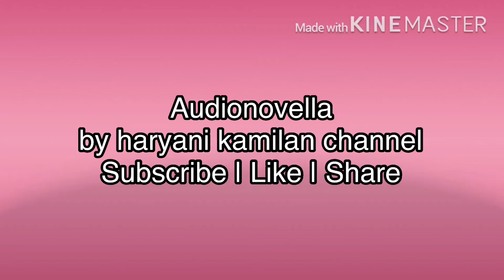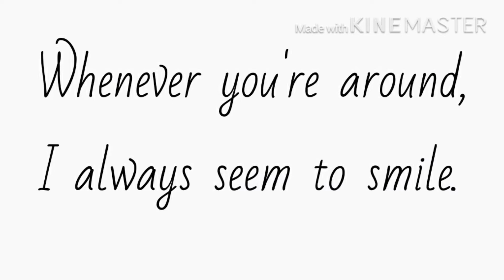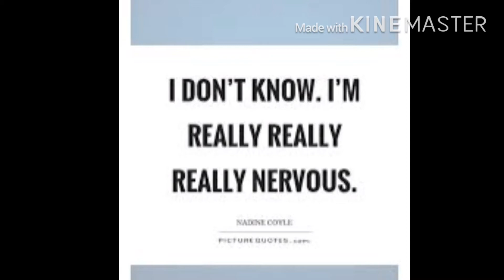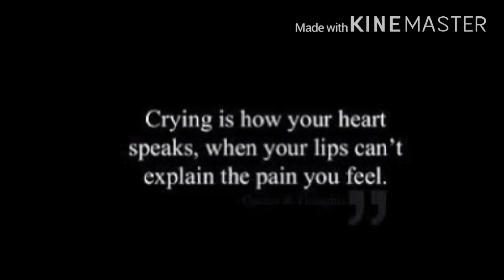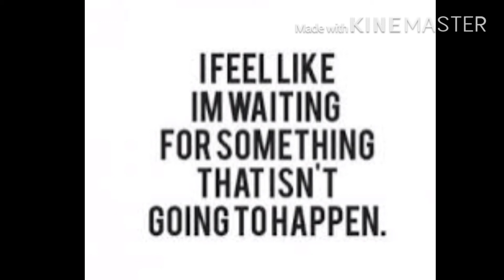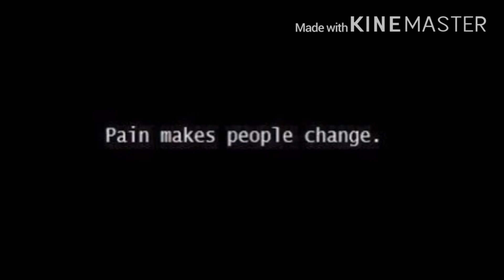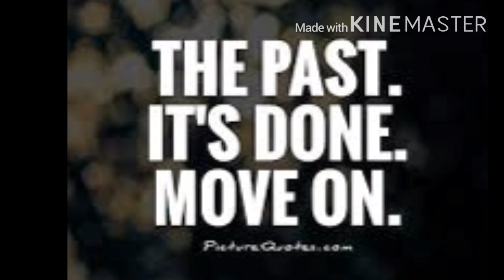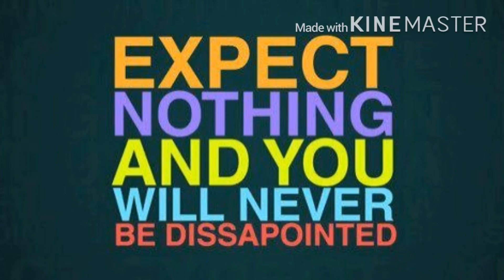Audionovella | Love Story | My First Crush | Bahasa Melayu | Cerpen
Audionovella adalah merupakan sebuah penceritaan novel pendek dalam bentuk audio.

Setiap cerita dalam channel ini dikarang oleh Haryani Kamilan.

Selamat mendengar!